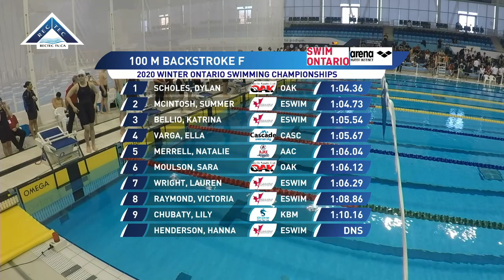2020 Winter Ontario Swimming Championships - Thursday Prelims